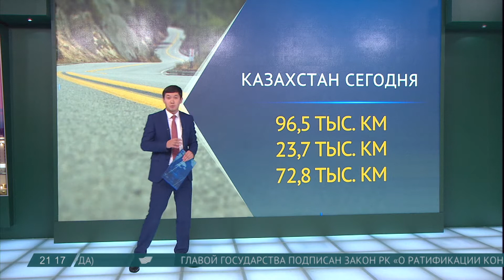За 25 лет в Казахстане реконструировали и построили 10,5 тысяч километров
Начало 90-х, развал экономики, вместе с ней и автодорожная отрасль пошла по наклонной. На то время в Казахстане насчитывалось порядка 86 тысяч километров дорог.

А это 2 экватора, на минуточку. Правда, не каждый бы согласился по таким дорогам путешествовать. Качество оставляло желать лучшего.

Казахстан сегодня - это 96,5 тысяч километров трассы, в том числе республиканская сеть протяженностью 23 тысячи 700 километров и местные дороги — 72 тысячи 800.

За четверть века реконструировали и построили 10,5 тысяч километров республиканских путей. Отремонтировали 21 тысячу. То, из чего дороги делают, в последние годы практически на 100 процентов казахстанское: отечественные железобетонные изделия, щебень, битум.

В конце прошлого года оценили – 84 процентов автодорог республиканского значения и 65 процентов областного находятся в хорошем или удовлетворительном состоянии. Ну а 2016 год запомнится реконструкцией одной тысячи 111 километров автодорог.

Вот такая красивая цифра. Из них откроют до конца года 420 километров.

- А какие конкретно участки?

Асхат Ниязов, корреспондент

- Обещают открыть движение из Алматы в Капчагай, из столицы в двух направлениях - Темиртау и Петропавловск. Кстати, завершат работы и на трассе Актау-Бейнеу и всей казахстанской части коридора Западная Европа - Западный Китай.